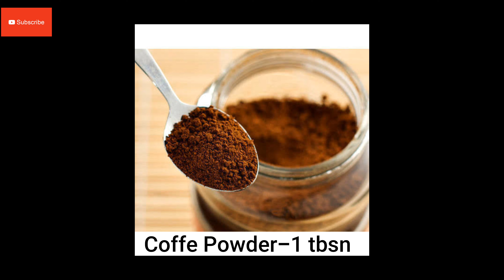உடனடி மாற்றம்|Instant Glowing Face Coffee Pack Remedy In Tamil அதிரடி Tips and info